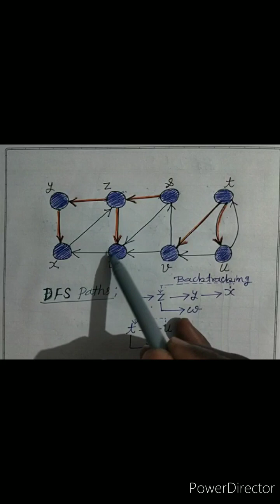Graph traversal depth first search depth first search in algorithm DFS in data structure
Graph traversal depth first search:
In this video we see and study how we depth first search traversal applied on graph.
 dosto es video me hamne graph me depth first search method se kaise node ko visit
karte hai.

depth first search in algorithm:
how we visit nodes using depth first search method in algorithm .
depth first search in data structure:
how we visit graph nodes in data structure.

DFS in data structure
what is DFS procedure of visit in graph

Topic cover -
how to traverse graph using DFS
how we visit vertices of graph using depth first search